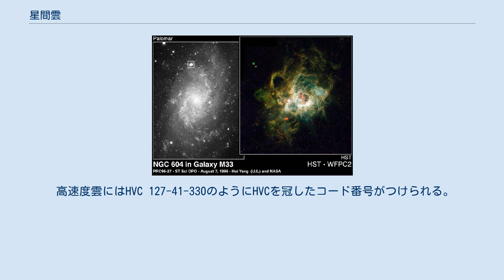星間雲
星間雲（せいかんうん）は、銀河系を含む銀河に見られるガス・プラズマ・ダスト（塵）の集まりを総称したものである。
別の言い方をすれば、星間雲とは星間領域において星間物質の密度が周囲より高い領域のことである。
水素を例に取ると、雲の濃度・大きさ・温度および他の天体からの電磁波などにより星間雲中の水素は中性（または基底状態）のH I領域（原子雲）、イオン状態（または励起状態）のHII領域（プラズマ雲）、分子状態（分子雲）になる。
またその密度の違いにより低密度雲、高密度雲に分けられる。
 あらたに誕生した200個以上の恒星が洞穴のような形をしたガス状の星間雲に散在する (NGC 604) 。
恒星が高エネルギーの紫外線をガスに照射すると、ガス中の原子は電子をはぎとられて励起状態になる。
するとこの星雲はこの原子に特有の輝線を発する発光星雲になる。
 星間雲の組成を分析するため、星間雲が発する電磁波の研究が進められている。
星間雲を研究する方法のひとつは、ある物質のスペクトルからこの物質を特定しやすい 波長を選び、大型の電波望遠鏡や光学望遠鏡で全天を走査することである。
低温の分子雲では長波長の電磁波が観察できる。
さまざまな種類の分子の分布図を作成すると、分子雲の組成がわかる。
高温雲ではいろいろな元素のイオンがみられ、そのスペクトルは可視光線や紫外線で観測できる。
 もうひとつの方法は電波望遠鏡や光学望遠鏡である一点をいろいろな波長を観測し、電磁波（光や電波）の強度を記録することである。
スペクトル中に現れる数々のピークは星間雲中に各種物質が分子や原子やイオンの状態で豊富に存在することを意味する。
ピークの高さでそれぞれの構成比がわかる。
 メディアを再生する 干潟星雲 (ひがたせいうん、M8、NGC 6523) 星間雲は低温・低密度であるために、最近まで星間雲内の化学反応は大変遅いと考えられてきた。
しかしこの条件下で存在しえないとされてきた分子量の大きい有機分子がスペクトル観測で発見された。
この事実によると、星間雲内の化学反応は科学者の予測よりも早く進行するらしい。
この反応は目下、等速超音速流下の反応速度論（CRESU）実験として研究されている。
 この星雲は銀河系の自転により説明される以上に移動速度が速い。
銀河内の一般的な星間雲とは組成がやや違い、中性の水素原子が多く、重い元素は比較的少ないのが特徴である。
 このような特異な星雲を説明する理論には、銀河系の形成時からずっと取り残された物質であるという説や、銀河系と他の銀河や局所銀河群との間の潮汐力により星雲物質が引っ張られたという説がある。
後者の例にはマゼラニックストリームがある。
 高速度雲にはHVC 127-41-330のようにHVCを冠したコード番号がつけられる。
ちなみにHVCは高速度雲を意味するHigh-Velocity Cloudの頭文字である。